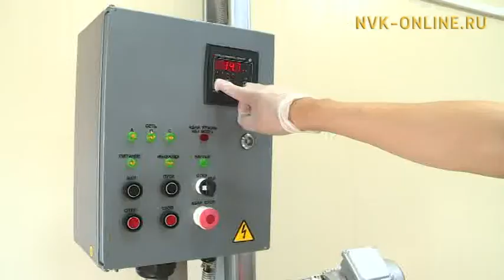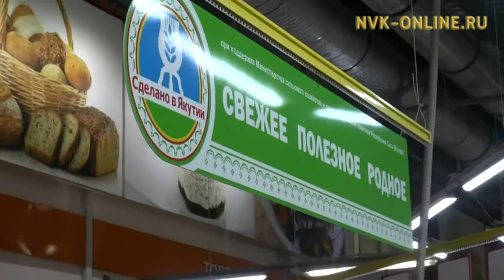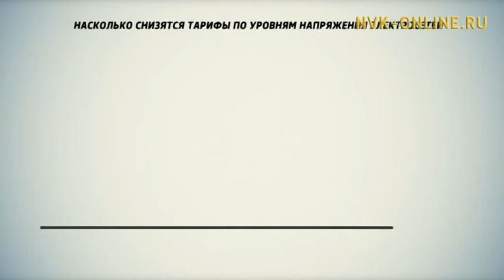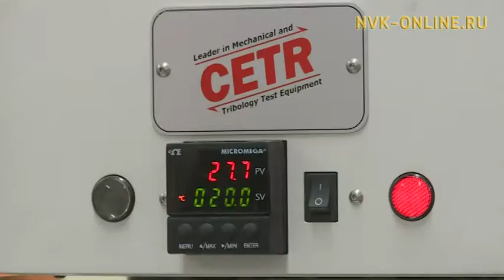Ощутят ли якутяне на себе снижение тарифов на электричество